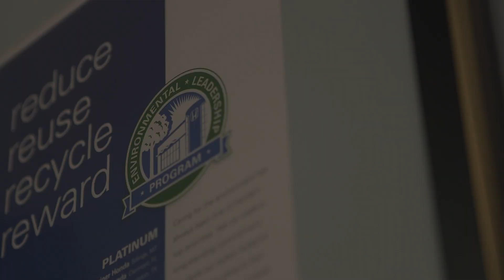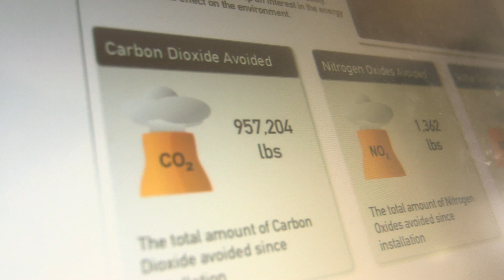Honda Dealer is First "Electric Grid Neutral" in U.S.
Rossi Honda of Vineland, New Jersey is the nation's first and only dealer to achieve "Electric Grid Neutral" status, producing as much as or more energy from renewable energy sources than it consumes from  its local electric utility over a one-year period.